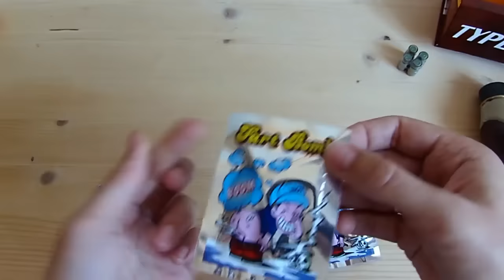Arī "pirdienu" maisiņā var nopirkt - Ebay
Auto  ventiļa uzgaļi - 2 $
Rokturis ātrumkārbas pārslēgam 3. 79$
Izputēja švilpīte - 2,27
Pirdiens (2.gab) - 0,79